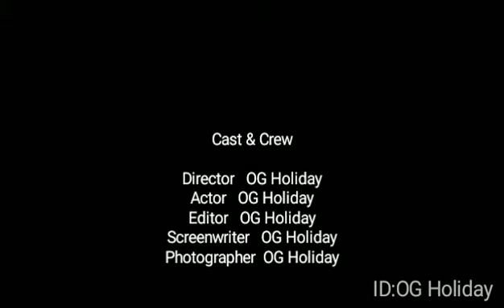Shaun Holiday Checkz ✅'s & RSPKT💯💯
Ims Bio Checkz & Rspkt